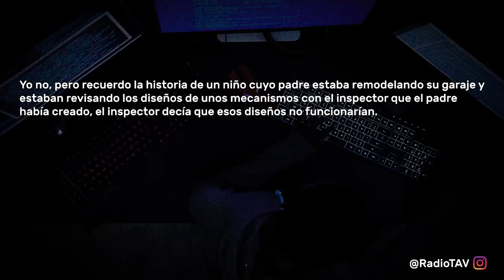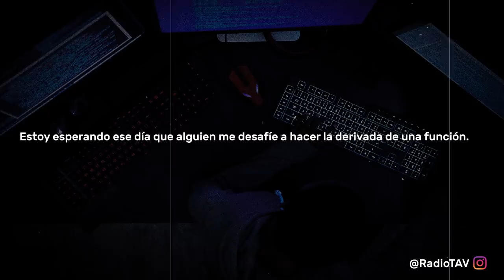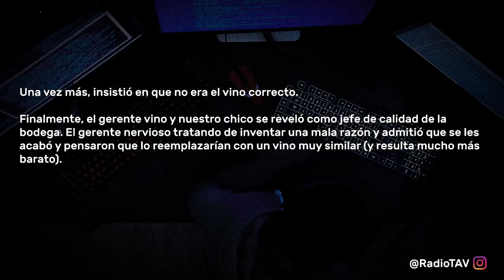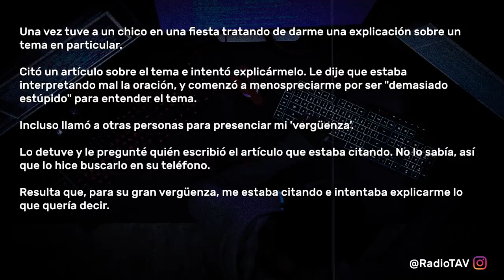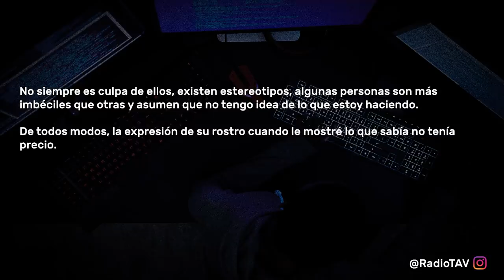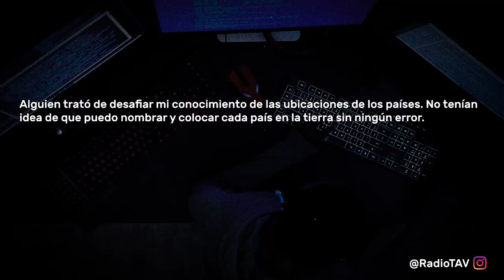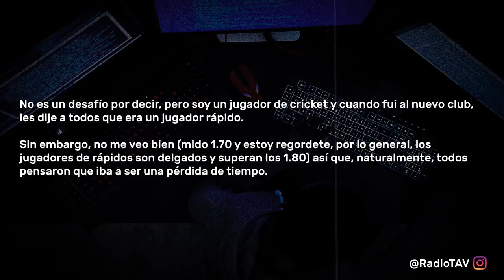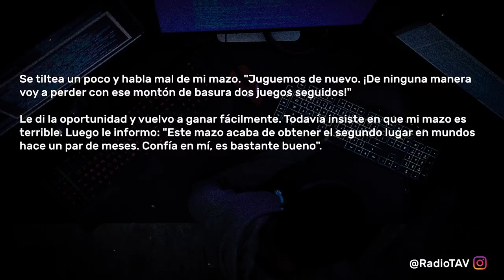No Desafíes Al Experto! - Reddit Pregunta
(¡Gracias por decirme que no lo puse!)